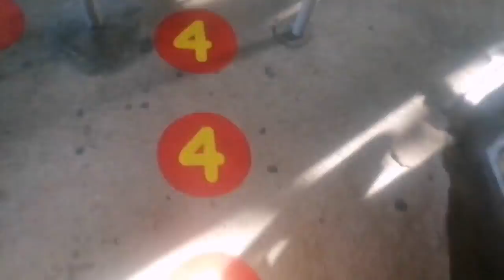Vlog 2: Enchanted Kingdom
FACEBOOK: Anna Mikaela Meraña Paca-anas